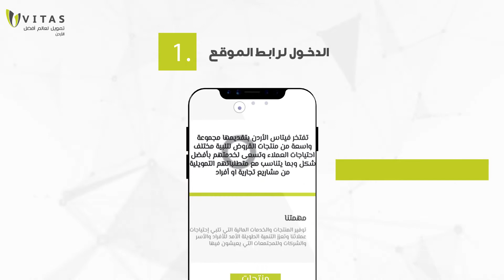اصبح تقديم طلب القرض أسهل مع فيتاس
خطوة بخطوة  ...
اصبح تقديم طلب القرض أسهل مع فيتاس عن
طريق الموقع الالكتروني